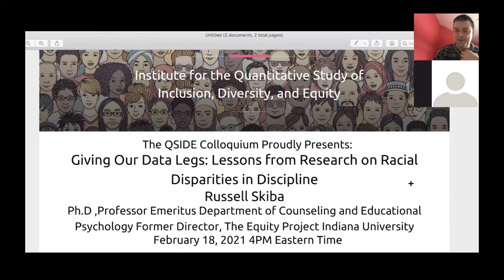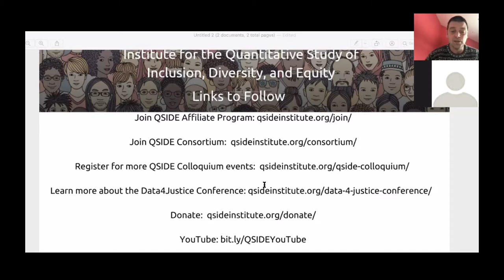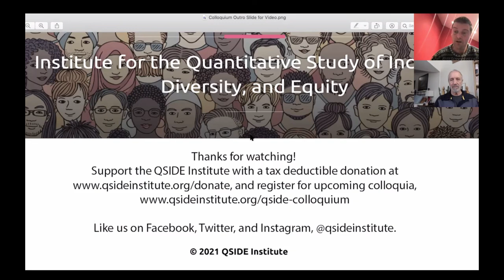Giving our Data Legs: Lessons from Research on Racial Disparities with Dr. Russell Skiba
Dr. Russell Skiba, Professor Emeritus Department of Counseling and Educational Psychology and Former Director of The Equity Project at Indiana University, shares his research on racial disparities in discipline with QSIDE.